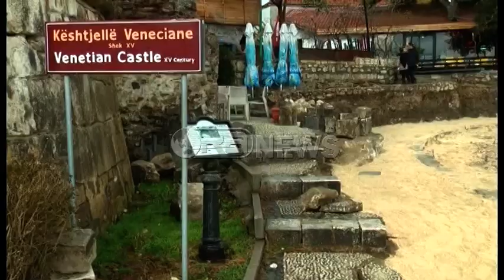Ora News – Durrës, protesta për Velierën, qytetarët: Po dëmtohen vlerat arkeologjike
Qytetarët e Durrësit kanë protestuar kundë rprojektit të Velierës, që do ndërtohet në qendër të qytetit bregdetar. Protestuesit thonë se punimet do dëmtojnë murin antik të Durrësit që daton në shekullin e V para erës sonë. Kryebashkiaku Dako ka reaguar për protestën duke shpjeguar se punimet për investimin 6 milionë dollarë, po monitorohen nga një grup arkeologësh.
Qytetarët durrsakë të mbeshtetur nga shoqeria civile protestuan sot para Kullës Veneciane, në vendin ku po zbatohet projekti për ndërtimin e Velieres. Protestuesit thonë se ky ndërtim po shkatërron rrënojat arkeologjike të qytetit, pasi muri rrethues i qytetit antik, ndërtim i shekullit të V para erës sonë, kalon pikërisht në vendin ku po zhvillohen punimet.
Perfaqesues në protestë: Prej ditësh këtu janë bërë gërmime ku ka dalë edhe arkeologjia në shesh, por kryetari i bashkisë e ka betonizuar. Muri i kalasë po betonizohet.
Sazan Guri: Këtu bëhet një gërmim për të ngritur një objekt, për të lënë shenje, sepse nuk është e domosdoshme që ky objekt të rrijë si hije nën këtë tore që është me vlera.